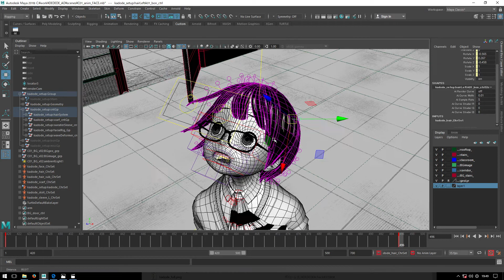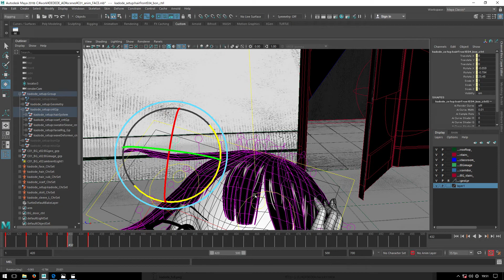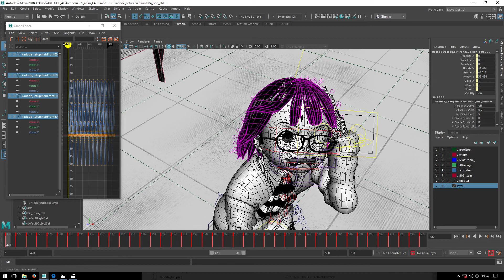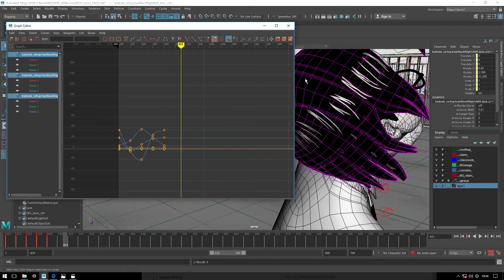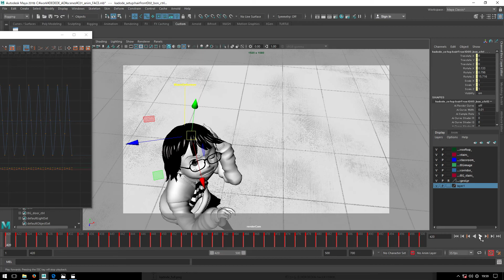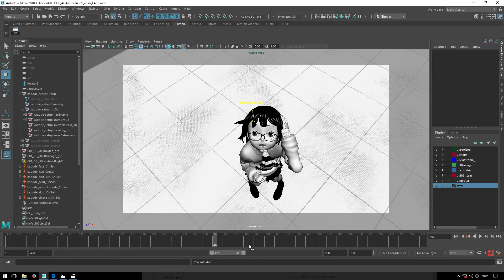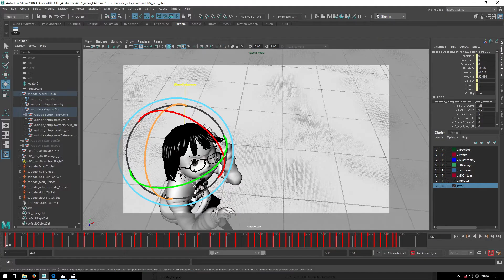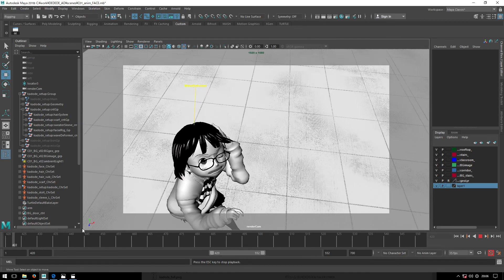Autodesk Maya パーフェクトアニメーション ウェビナー 10：髪の毛のアニメーション設定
髪の毛が風でなびく様子のアニメーションをMayaで設定していきます。